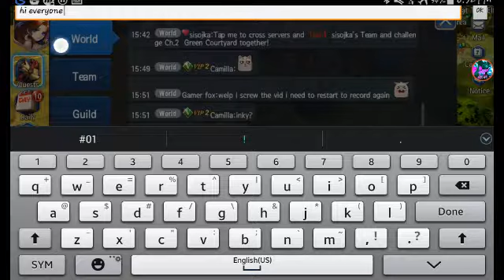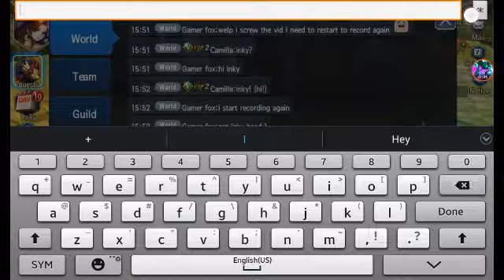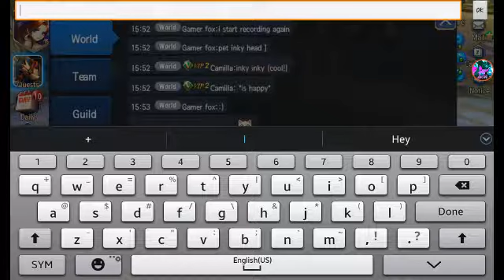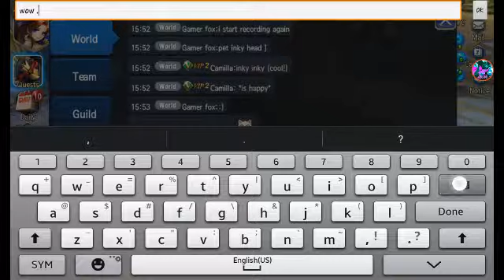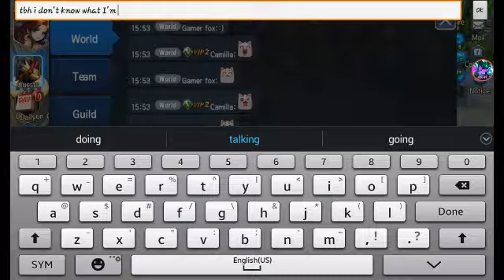I don't know what I'm doing (read desc)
I screw up the first vid so i erase it and when i said wow it was bc of camila power (I'm not lesbian ok)